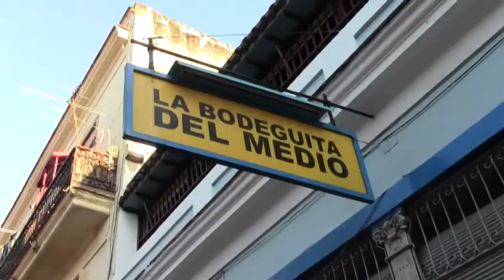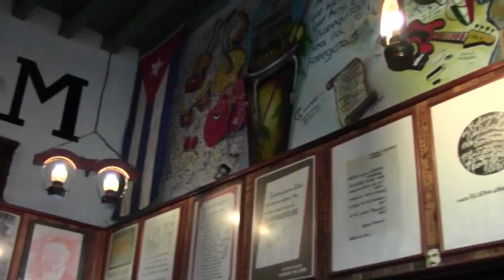Tras Mis Raices Parte 2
Mariana Rodriguez periodista de Telemundo 51, viaja a Cuba en busca de sus raices junto a su familia.